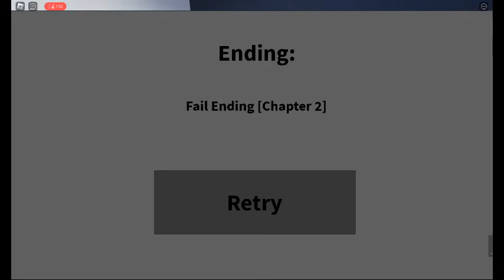Fail ending [Chapter 2] in Visit Your Friend At Night (ROBLOX)